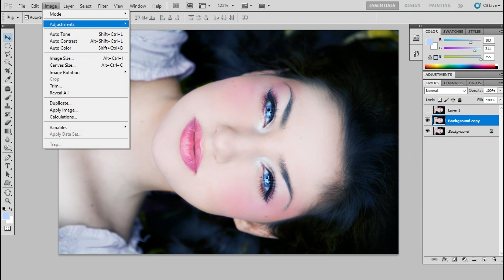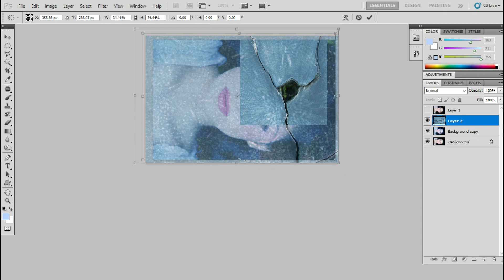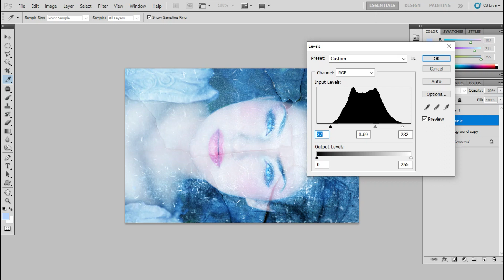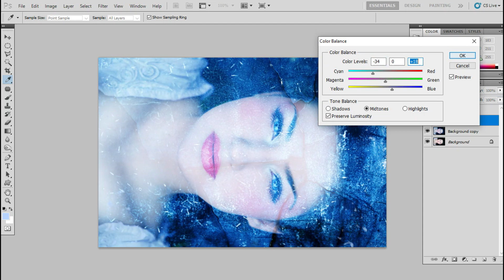Create Realistic Wet Glass Effect in Photoshop cc Winter Snow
Create  Winter Snow Realistic in  Photoshop
Make your Wet Glass Effect in Photoshop. Color it to your liking. Take a look at your Season which will make your picture look beautiful.in Software Tricks